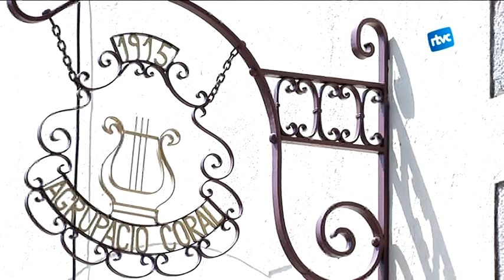La Coral celebra el seu centenari amb una passejada musical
Els 100 anys de la l’Agrupació Coral Cardedeuenca s’han festejat aquest diumenge amb una passejada musical per llocs emblemàtics vinculats a la història d’aquest cor. A més, el cercavila, ha comptat amb la col·laboració de diferents entitats de cultura popular de Cardedeu